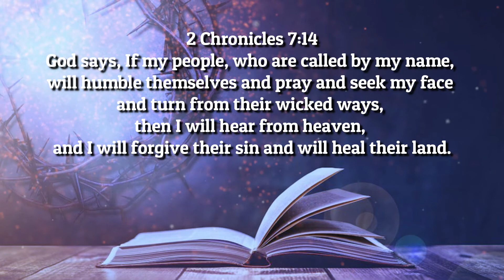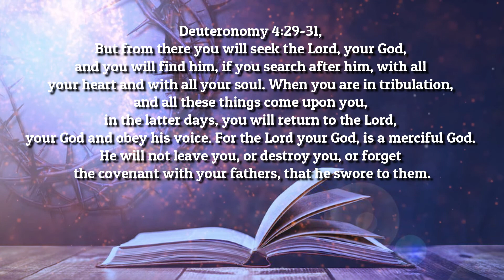End times, Revelation, Bible prophecy, End of the days, tribulation, rapture, christ return, Jesus ?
This is an illustration of End times, Revelation, Bible prophecy, End of the days, tribulation, rapture, christ return, Jesus 2nd coming. This is a chance once again God is giving to come back to him. To know that he is our Lord. We pray for you and your family, and friends for the salvation. May God's grace and peace be upon you. Praise the Lord.

If you read 2 Chronicles 7:14, God says, If my people, who are called by my name, will humble themselves and pray and seek my face and turn from their wicked ways, then I will hear from heaven, and I will forgive their sin and will heal their land.

then on 1 John 1:9, If we confess our sins, he is faithful and just and will forgive us our sins and purify us from all unrighteousness.

Acts 2:38 & Acts 3:19 Peter replied, Repent and be baptized, every one of you, in the name of Jesus Christ for the forgiveness of your sins. And you will receive the gift of the Holy Spirit. Repent, then, and turn to God, so that your sins may be wiped out, that times of refreshing may come from the Lord.

Also, if you read, Deuteronomy 4:29-31, But from there you will seek the Lord, your God, and you will find him, if you search after him, with all your heart and with all your soul. When you are in tribulation, and all these things come upon you, in the latter days, you will return to the Lord, your God and obey his voice. For the Lord your God, is a merciful God. He will not leave you, or destroy you, or forget the covenant with your fathers, that he swore to them.

Video credits to awersome artists found on pexels:
Video by Barış Şeref from Pexels
Video by Yaroslav Shuraev from Pexels
Video by Altea Alessandroni from Pexels